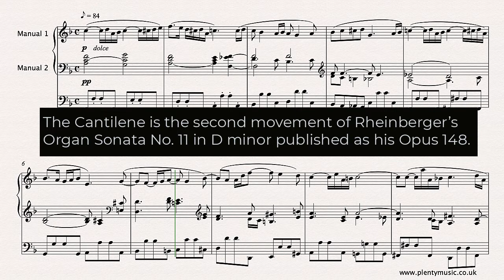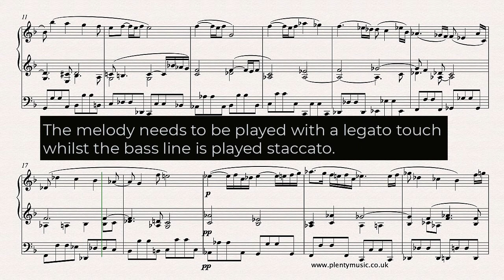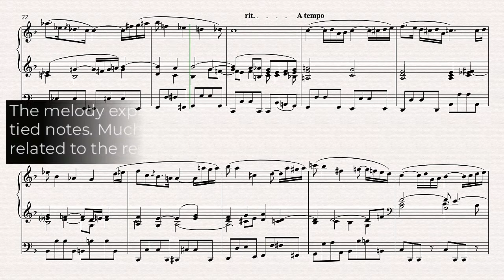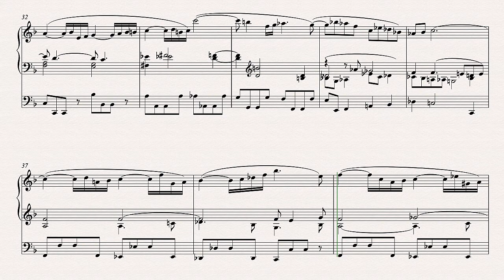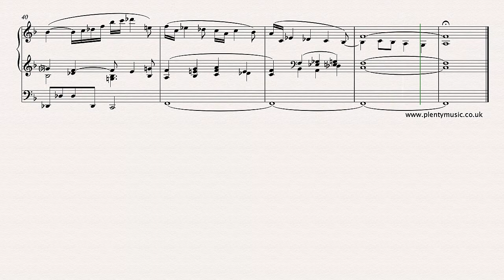J. Rheinberger | Cantilene Second Movement from Organ Sonata No.11 Opus 148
Rheinberger’s Cantilene from his Organ Sonata No.11 for organ is a late 19th work which can be understood to be updated version of a Bach chorale harmonisation with the influence of Brahms in respect to the chromatic harmony. PlentyMusic sheetmusic link: To access this and other free sheetmusic scores create a PlentyMusic account. Improve musicpractice routines using PlentyMusic sheet music & accompaniment downloads.

Score Detail
A beautifully crafted score this is really a late 19th century manifestation of a Bach chorale harmonisation with the influence of Brahms  chromatic harmony. Apart from the beauty of the melody the counterpoint particularly in the inner parts of the accompaniment is a joy to explore. There are few dynamic markings in the score which is actually very untypical of music scores of the time. The realisation plays back at 84 eighth note beats to the minute.  Organists should play with an awareness of the eighth note or quaver pulse. Performers would be wise to study the harmonic outline and examine the voice leading in the individual parts. Careful attention needs to be paid to the accidentals and tied notes in the score. The music scores available are often contradictory particularly in respect to the tied notes in the inner parts.

Performance Tips
The melody needs to be played with a legato whilst the bass line is played with a detached or staccato touch.

Stylistic Influences
The influence of the Bach 4 part chorale harmonisation is paramount together with the chromatic harmony that can be readily identified in the music of J. Brahms.

Additional Information
There are several arrangements available from the PlentyMusic website for both ensembles and solo instruments with piano accompaniments.